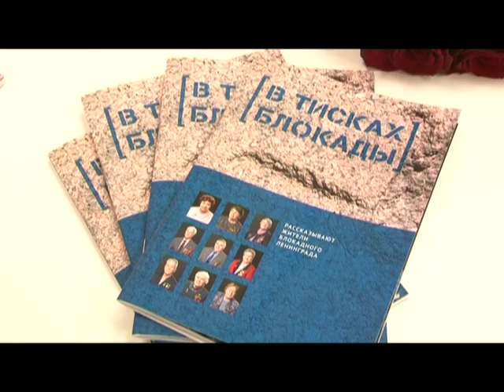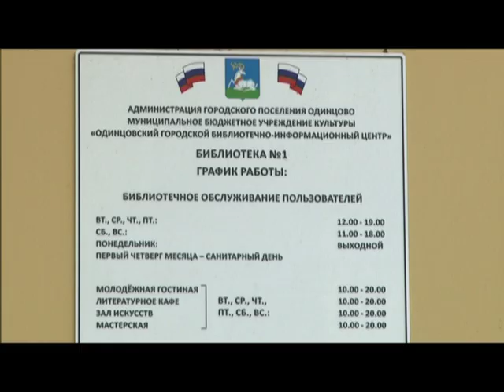«В тисках блокады». Презентация книги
В городской библиотеке №1 состоялась презентация книги «В тисках блокады», в которую вошли воспоминания представителей организации «Блокадники Ленинграда».